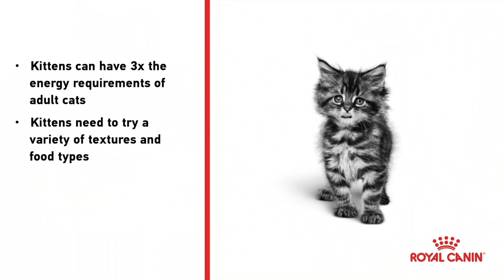Pet Owner Series with Dr. Natalie Marks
Three Important Facts Every Pet Parent Should Know About Kitten Nutrition